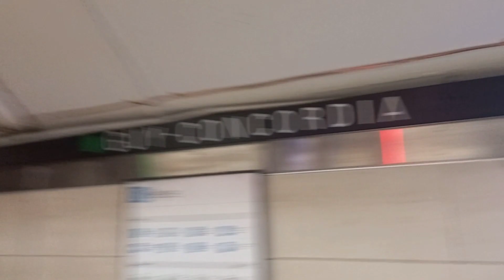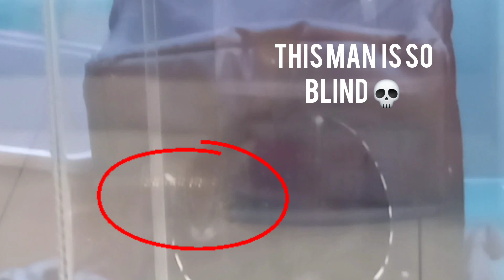FIRST SURGERY? NEW PET? ADVENTURES WITH EGYPT EPISODE 1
Hey loves! I hope you guys enjoyed the video!

Be sure to suggest content you would like to see from me!

Be sure to check out Poetiic's gaming channel!